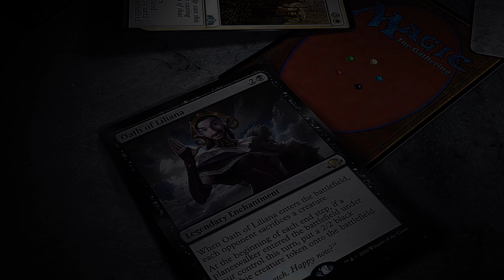A Giant Beating | Kaldheim Draft #55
Alex Stephenson playing Magic the Gathering Arena (MTGA) with a Kaldheim draft for SeemsGoodMagic.com.